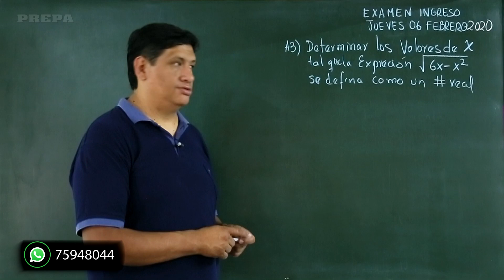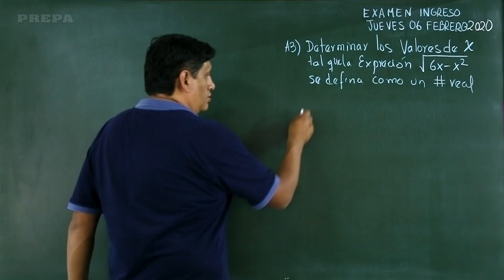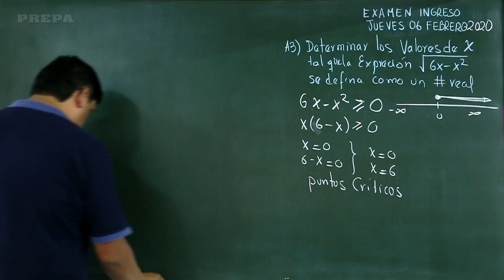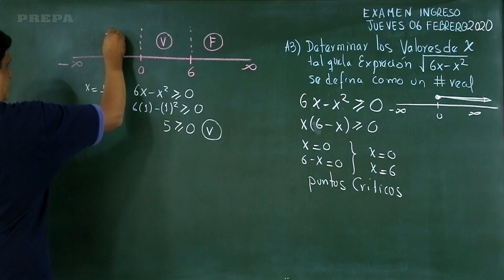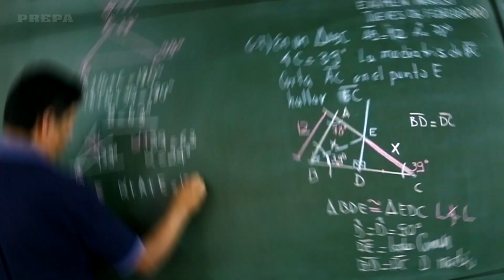Examen de ingreso, Tecnología UMSS, Algebra aritmética, pregunta A3 Inecuaciones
Resolución de ejercicios de álgebra áritmética del examen de ingreso 1/2020 Tecnología UMSS. Pregunta A3 Inecuaciones